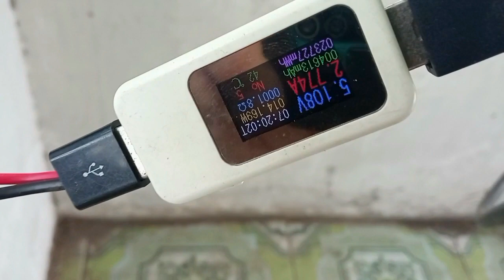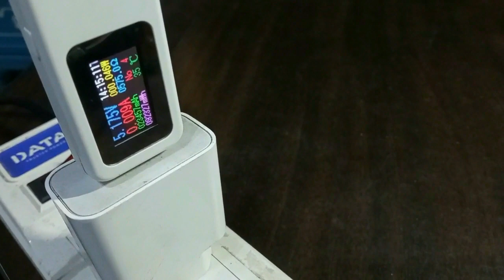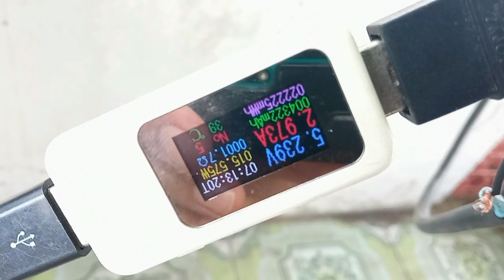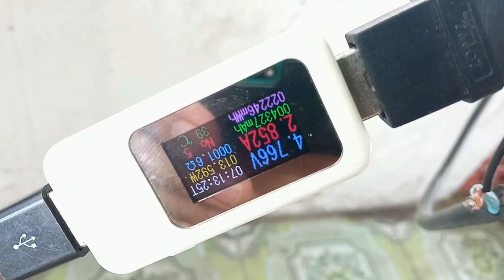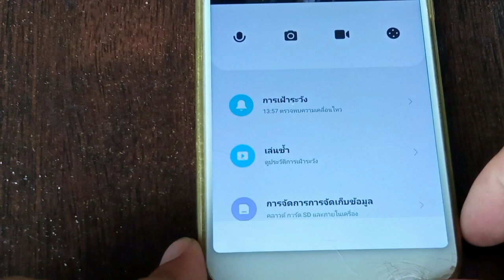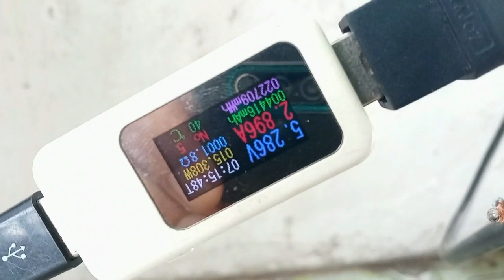DIY ชุดโซล่าเซลล์ สำหรับกล้องวงจรปิด ใช้งานได้ต่อเนื่อง 24 ชม. แม้ใน ฤดูฝน แดดน้อย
DIY กล้องวงจรปิด โซล่าเซลล์

 ชุดโซล่าเซลล์ สำหรับกล้องวงจรปิด by Somchatchai

 ใช้งานได้อย่างต่อเนื่อง 24 ชม. แม้ในฤดูฝน แดดน้อย

รายการอุปกรณ์บางส่วน

- Mini 360 ( input 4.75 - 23v ) มีขายที่

- Bms แบตลิเธี่ยมฟอสเฟต แบบ 2s มี balance ในตัว

- แบตลิเธี่ยมไอออนฟอสเฟต